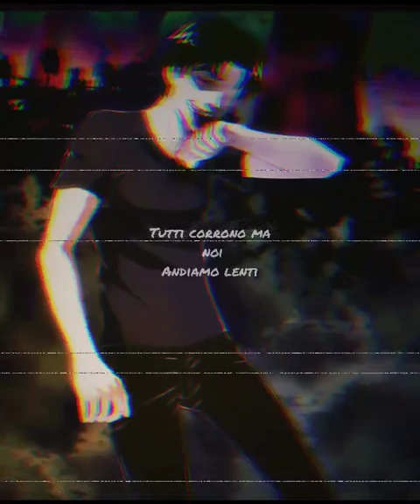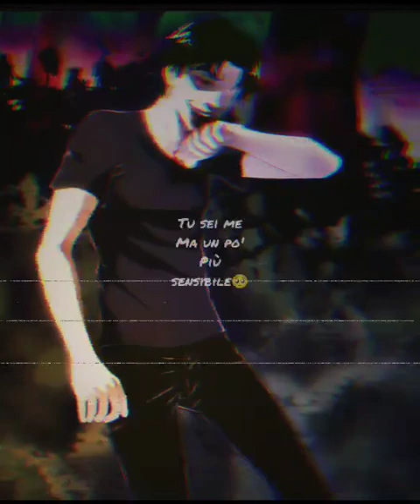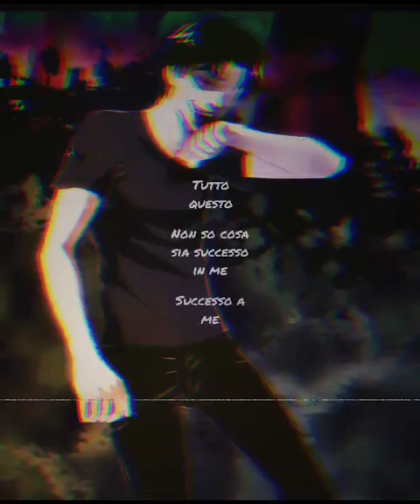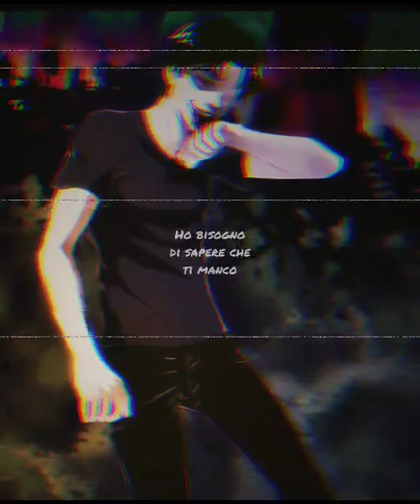RICHARD GKYF, LIL CAMIK - DAMON SALVATORE (LYRIC VIDEO)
Mix/master: Richard GKYF
Lyric video: Lil Camik
2023
SELFMADE